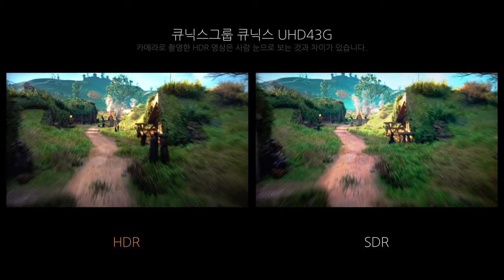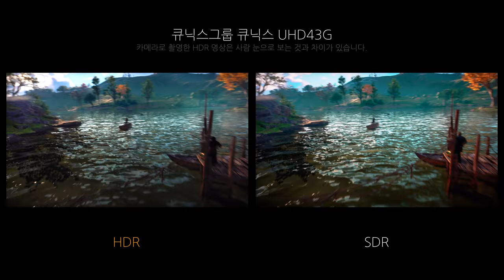Game HDR - 큐닉스그룹 큐닉스 UHD43G HDR 1000